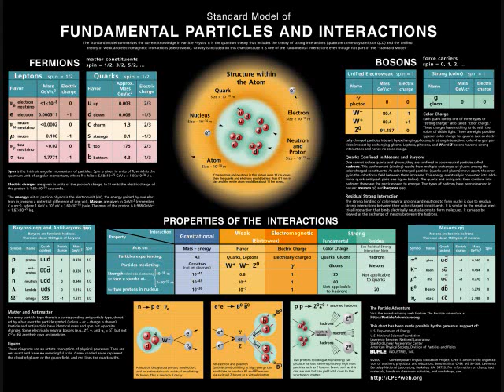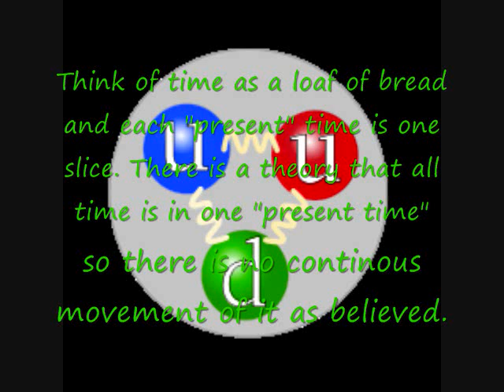PARTICLE PHYSICS AND GENERAL RELATIVITY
Interesting presentation on particle physics and general relativity. By Adrian Przezdziecki Cameron Graham and Mateusz Przezdziecki